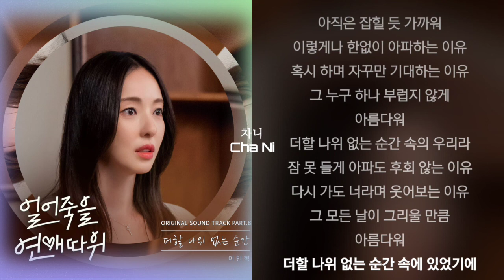이민혁 - 더할 나위 없는 순간 1시간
가사

가만
눈을 떠보면
느릿하게 행복이 차올라
뜨거운 여름과
그 아래 웃는 너
그 곁에 함께인 나였는데
다시
눈을 떠보면
너무 멀리 와 있는 것 같아
별수 없이 바라봐 이렇게
멋진 장면처럼 남겨진 우리
이렇게나 한없이 아파오는 이유
혹시 하며 자꾸만 기대하는 이유
그 누구 하나 부럽지 않게
아름다워
더할 나위 없는 순간 속에 있었기에
너무 빠르게 기억이 된 시간들
그 안에 갇혀 서성이며 맴돌아
이런 엔딩 같은 건
상상조차 못 했던
아직은 잡힐 듯 가까워
이렇게나 한없이 아파하는 이유
아름다워
더할 나위 없는 순간 속의 우리라
잠 못 들게 아파도 후회 않는 이유
다시 가도 너라며 웃어보는 이유
그 모든 날이 그리울 만큼
아름다워